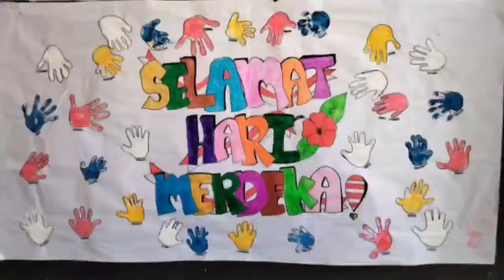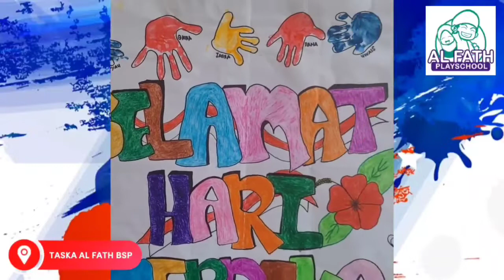30 OGOS 2022 OUTDOOR PLAY ( UNSTRUCTURED )( TEMA MERDEKA ) ( Cawangan BSP )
Assalamualaikum, semoga semua kawan-kawan fb sihat semuanya dan dalam jagaan Allah SWT. Hari ni kita post lagi anak-anak di taska, outdoor Play ( UNSTRUCTURED  ) harini free play outdoor kawan-kawan. Ticer bagi kebebasan untuk main apa je ada kat luar rumah hari ni. Mainlah puas-puas ye anak-anak kesayangan ticer 😘🥰

ps; Memang objektifnya kita nak anak-anak dapat bermain dengan bebas dan masih di dalam kawalan. Sebab bermain kan memang hak anak-anak kecil, jadi kami disini merai mereka sesuai yang diajar baginda Muhammad SAW.